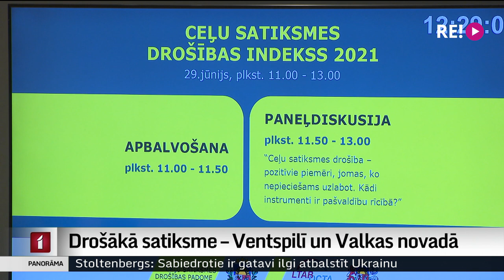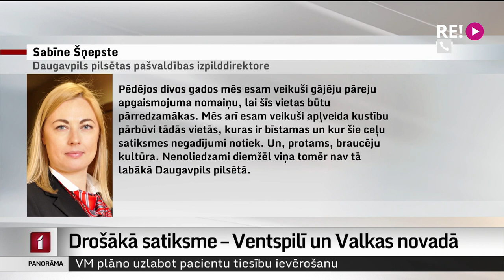Drošākā satiksme – Ventspilī un Valkas novadā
Satiksmes ziņā drošākā Latvijas pilsēta ir Ventspils, bet drošākais novads – Valkas novads. Savukārt satiksmei nedrošākā pilsēta ir Daugavpils, bet no novadiem – Rēzeknes novads. Par to liecina Satiksmes ministrijas "Ceļu satiksmes drošības pašvaldību novērtēšanas indeksa" dati par 2021. gadu. Ko par ministrijas secināto saka  pašvaldības – turpina Iļja Kozins.